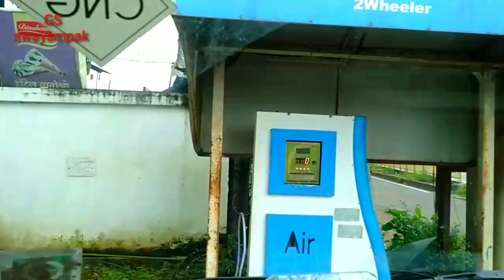कासारडे मासळी बाजार, Kasarade Fish Market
shraddha swayampak, गोष्ट कोकणातली,साधा स्वयंपाक,aniket rasam, तळेरे, Talere bajar,kasarade Titha, Kasarade Fish Market vlog